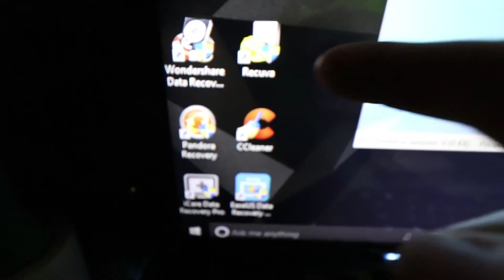First World Problems...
Hi everyone, my name is Sarah, and over half of today's footage was somehow deleted and every trick in the book and 12 different recovery software programs were unable to recover them, but I still wanted to get a video up for the day so I am sorry it is a little more impromptu than a chronological vlog. But I got toys for the bike so that's good!

Continental Grand Prix 4 Seasons 2 Pack on sale under $50!